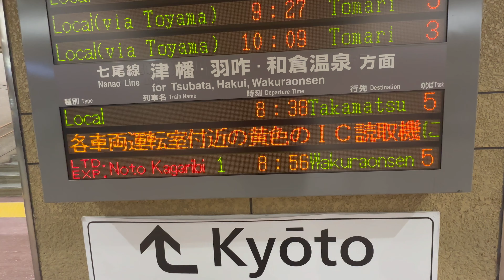車窓展望 特急能登かがり火1号 金沢 → 和倉温泉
金沢駅構内　2024年3月13日(水)  8時27分頃から撮影
4:31〜  車窓展望   8時54分頃から撮影
1:07:10〜 和倉温泉駅構内   9時56分頃から撮影